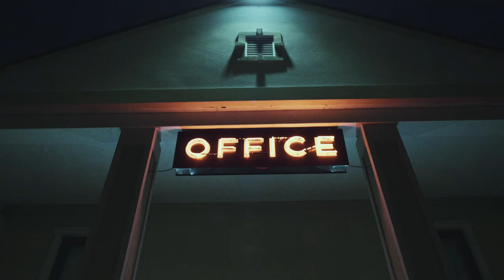Saw Black - Guillotine (Official Video)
Video by Colin Earner
Song by Saw Black